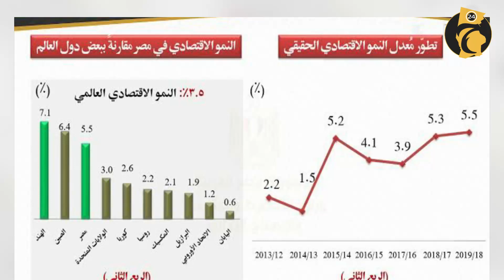محاولات قطر تشوية مصر مستمرة .. قطر ترصد ميزانية ضخمة لتمويل منظمة هيومان رايتس ووتش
استمرارًا لمحاولات النظام القطري لاستخدام المال والرشاوى لتحسين صورته في المجتمع الدولي، بعد أكثر من فضيحة تكشف تمويل النظام لتنظيمات متطرفة في أماكن مختلفة من العالم، رصد النظام القطري مبالغ هائلة لتمويل منظمة "هيومان رايتس ووتش" لتبني الدفاع عنه، وعن جماعة الإخوان الإرهابية، وفي الوقت نفسه استخدام المنظمة الدولية في الهجوم ضد دول الرباعي العربي المقاطعة لتنظيم الحمدين.
وكشفت جمعية شباب الصحفيين المصرية، أن تميم بن حمد أمر رجاله بتنظيم حملات منظمة ضد النظام المصري خلال الفترة القادمة وتتبناها المنظمة المشبوهة تحديدًا حول قضايا مختلقة على سبيل المثال "الاختفاء القسري"، و"تردي أوضاع السجون" في تقارير رسمية لها، على أن تكون تلك التقارير مدفوعة الأجر من جانب النظام القطري، لتصدير صورة كاذبة عن الأوضاع في دول الرباعي العربي.
وأكدت أن قيادات التنظيم الدولي لجماعة الإخوان الإرهابية، مسؤولة عن توصيل الأموال للمنظمة التي نجحوا في اختراقها منذ فترة طويلة، بعد أن قام نائب المرشد العام الهارب "إبراهيم منير" في زرع عدة عناصر تابعة للجماعة في الهيكل الإداري للمنظمة أبرزهم المصرية سلمى عبدالغفار، والتي يعتبر أبوها "أشرف عبدالغفار" أحد قيادات الجماعة الإرهابية في مصر، وكان مسجونًا وأخرجه الرئيس السابق الراحل لمصر محمد مرسي بعفو رئاسي وتم تهريبه خارج جمهورية مصر العربية
كما كشف تقرير أعدته شبكة قطريليكس المعارضة، عن تفاصيل المؤامرات القطرية ضد مصر خلال الفترة الماضية، حيث حمل عنوان "عام 2019 شاهد على تآمر قطر ضد مصر"، متضمنا سردا لأبرز المواقف التى ساندت فيها قطر الإخوان ضد مصر وتبنت مواقفهم، بالإضافة إلى دعمها للعمليات الإرهابية، وأشار إلى أن قطر تبنت رواية الإخوان عن الأحداث فى مصر بعد الإطاحة بالإخوانى الراحل محمد مرسى من السلطة، وتناست أن الرئيس المصرى منتخب بأصوات المصريين، كما لفت إلى أن الأبواق الإعلامية لقطر أنكرت الخطة الاقتصادية الإصلاحية التى قام بها النظام فى مصر
وأوضح التقرير أن قطر تورطت فى تزييف أرقام وحقائق عن التقدم الاقتصادى فى مصر، كما سعت بكل الطرق إلى تشويه المشروعات القومية وتجنيد وجوه فاسدة وإرهابية لمهاجمة مصر.
وأشار التقرير، إلى أن قطر حاولت دفع مبالغ مالية  للفقراء من خلال قنواتها وآلياتها الإعلامية  لتشويه الواقع الاقتصادى، كما اتهم التقرير  الحكومة القطرية بتمويل العمليات الإرهابية فى سيناء.
كانت دول الرباعى العربى اتخذت قرارًا فى يونيو 2017  بقطع العلاقات دبلوماسيًا وتجاريًا مع النظام القطري، مطالبة إياه بالتراجع عن ممارساته وسياساته تجاه المنطقة بأكملها بشكل يُهدد أمنها القومي.